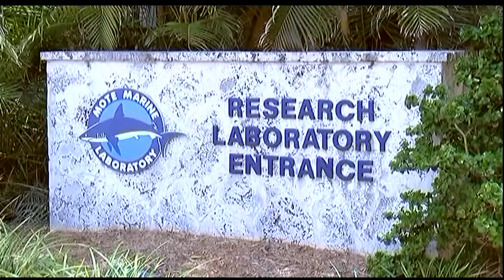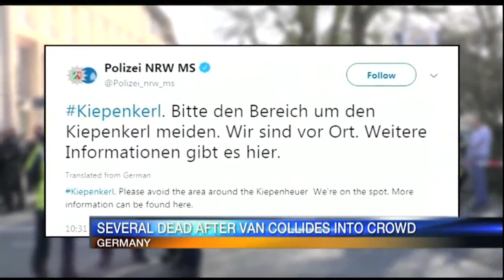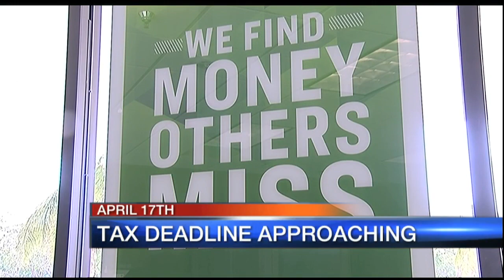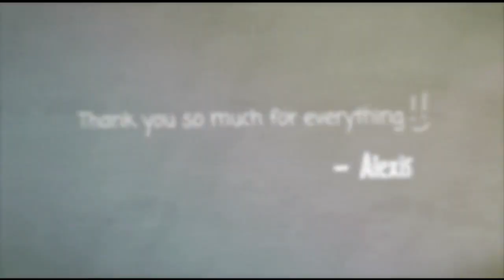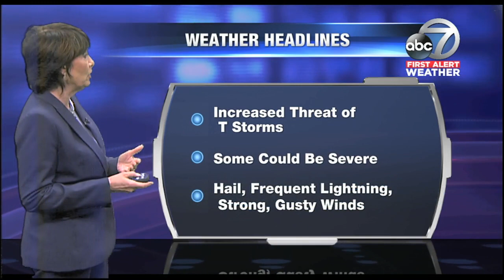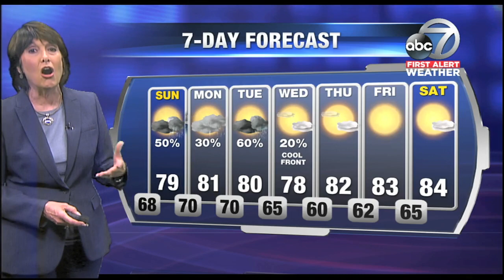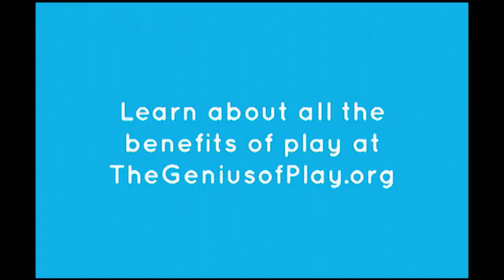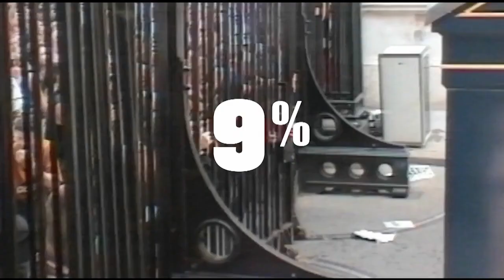Video: ABC 7 News at 6:30pm - Saturday April 7, 2018